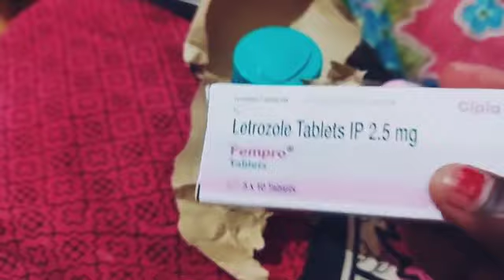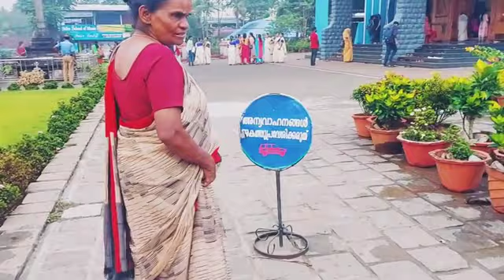ഞങ്ങൾ മൂന്നുപേരും കൂടി വൈകിട്ട് ചെറിയൊരു കറക്കം. ആൻസിന് ഇന്ന് ലക്കി ഡേ ആയിരുന്നു.